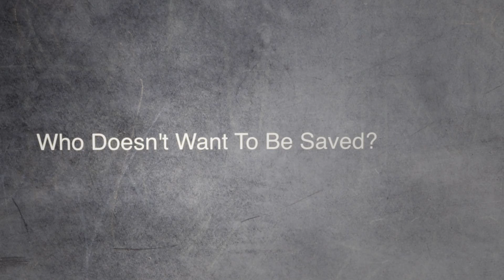Only Human Teaser 2 - HD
The second teaser for my short film Only human